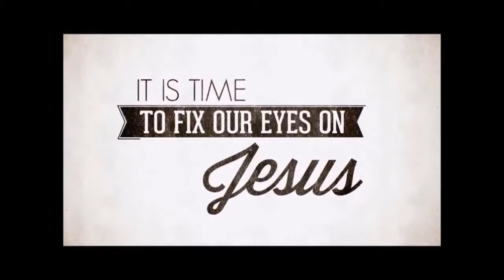Ruth 3 & 4, May 19, 2019, Calvary Chapel Payson, Elder Maico Amon